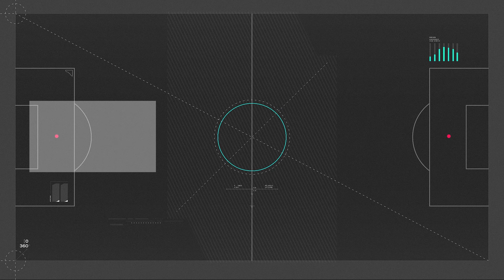ALISON REYES habla del TÍTULO de ALIANZA LIMA en la LIGA FEMENINA 2024 | ZONA MIXTA 📰🌎